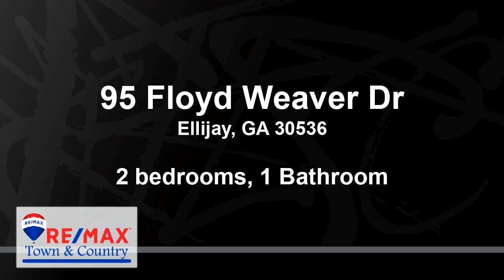Residential for sale - 95 Floyd Weaver Dr, Ellijay, GA 30536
True Mountain Getaway at an affordable price! Mountaintop Cabin and a Creekfront Pasture all on this 4.85 Acre Unrestricted Tract! Beautiful set up with this 2BR/1BA Cabin perched on the top of a Mountain. Simple Living at its finest~ Home features Open Concept Living Area/Kitchen with woodburning stove and cathedral ceillings; one bedroom and one bathroom on the main level, and a loft bedroom upstairs. Being Sold Furnished! Large Open Pasture ready for animals or recreation with over 200 of rushing trout stream. You will not find a better "getaway" for the price~ Experience a life worth living!

Bedrooms: 2
Bathrooms: 1
Square Feet: 1360
Price: $179,000

For more information about this property, please contact The Fountain Team at or . You can also text 5620870 to 67299.